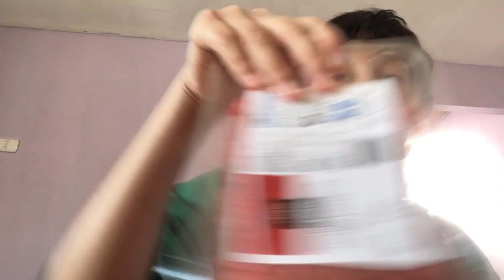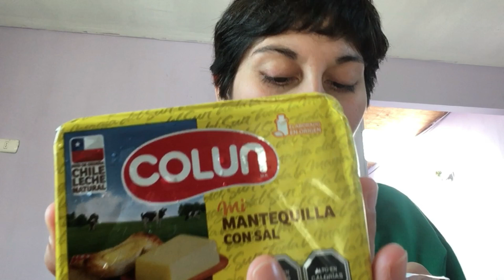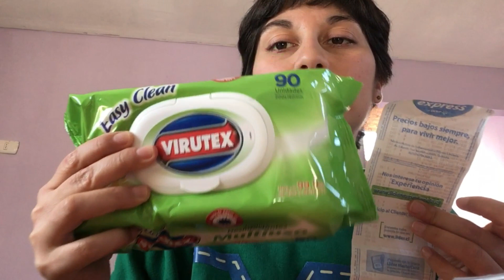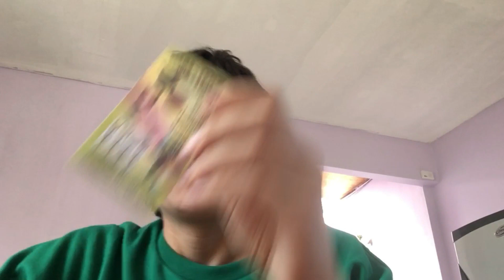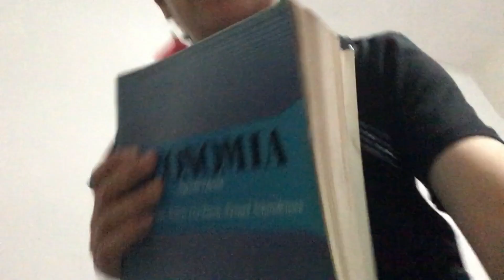Almuerzo rapido y Compras Lider -Episodio 58